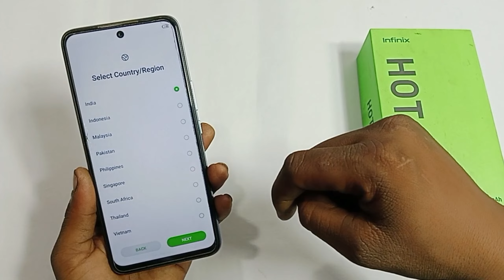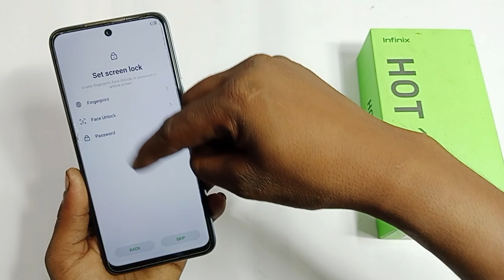infinix hot 12 play ka setup kaise kare | infinix hot 12 play ko reset karne ke bad chalu kaise kare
hello dosto aaj ki is video me main aap sabhi logon ko bataya hai infinix hot 12 play mobile ko reset karne ke bad chalu kaise kiya jata hai